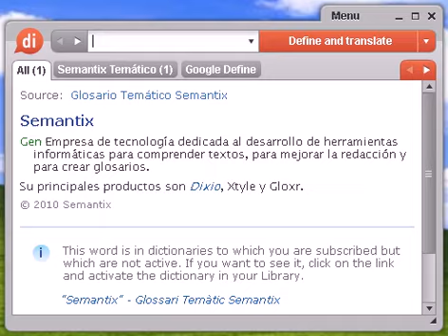Definición de cicopirrolona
cicopirrolona, diccionario, definición, significado, español, castellano, dixio